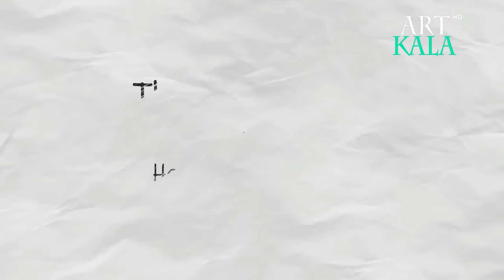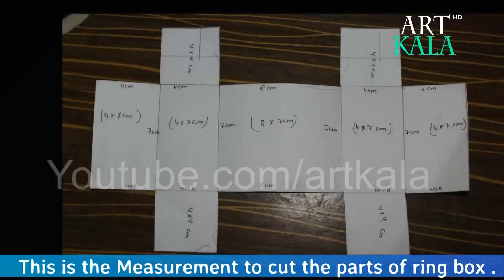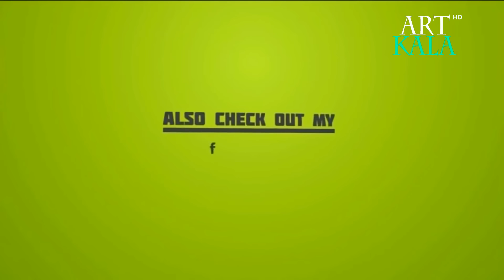How to make ring box | Heart pop-up | Valentine's day | DIY | Artkala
How to make Ring Box |  Heart pop-up ring box | Valentine's day | DIY | Artkala

Ring Box

Material used

cardboard
valvet paper
red paper
flat pearl
kundan
glue
lace
ribbon

If you already subscribe then click on bell icon to get fast update from our channel thank you so much to visit our channel.we give you quality video all time so Keep supporting and help to make a huge network of artkala.